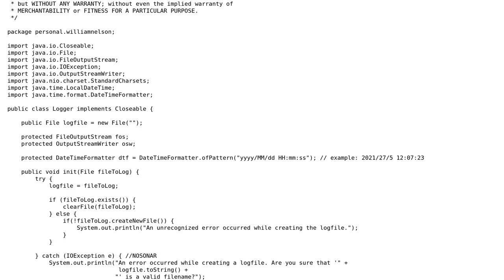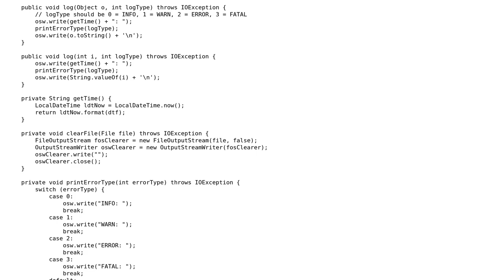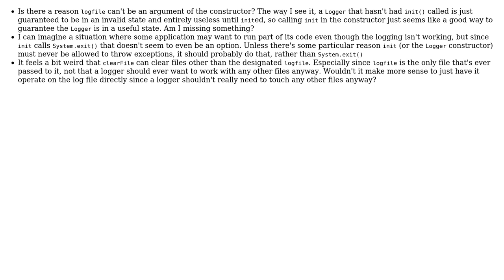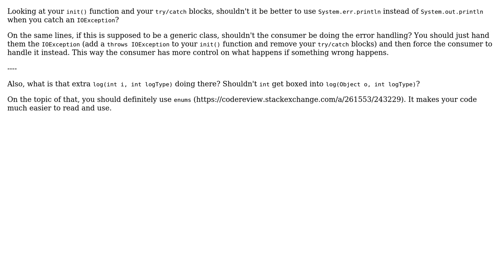Code Review: Java logger (of doom!), updated (3 Solutions!!)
Code Review: Java logger (of doom!), updated

With thanks & praise to God, and with thanks to the many people who have made this project possible! | Content (except music & images) licensed under CC BY-SA | Music | Images & others | With thanks to user Sara J user Miguel Alorda user CATboardBETA user Ayush Garg and the Stack Exchange Network Trademarks are property of their respective owners. You are responsible for your own actions.